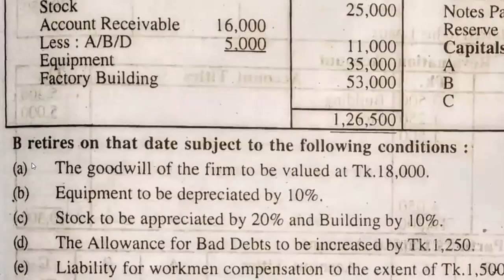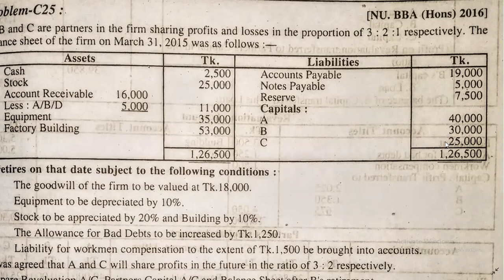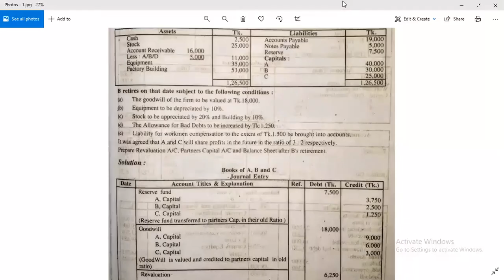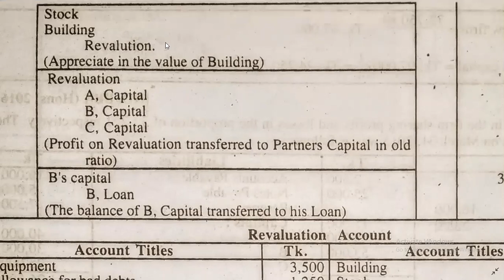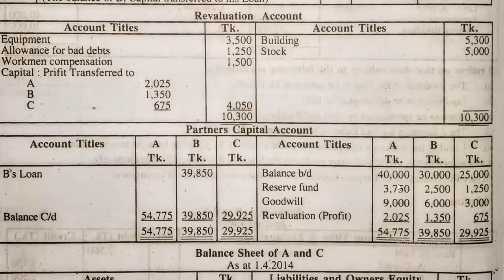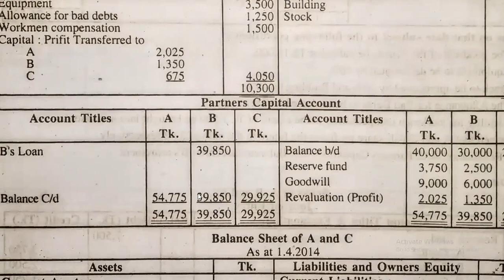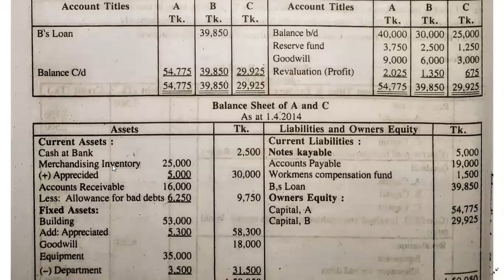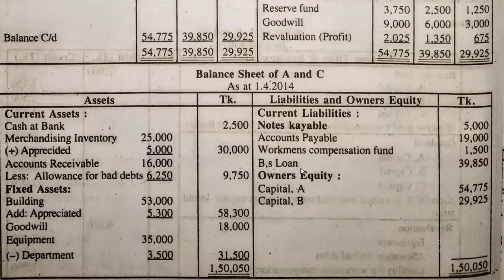Partnership - Retirement - Class : 1